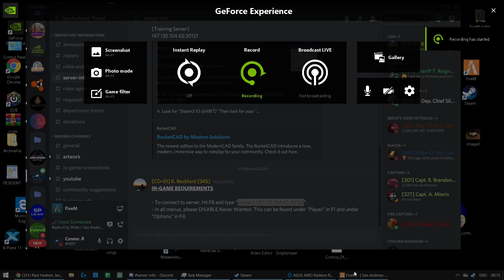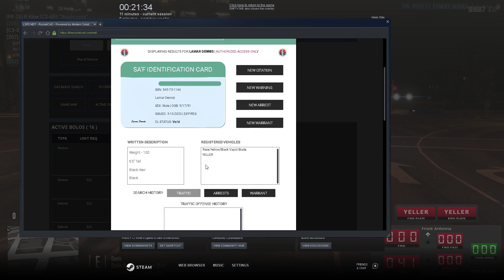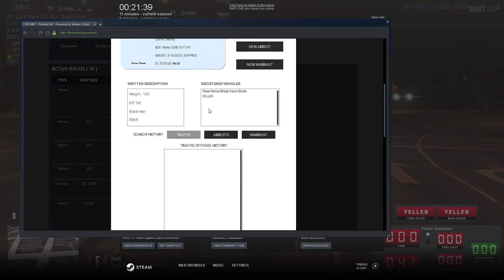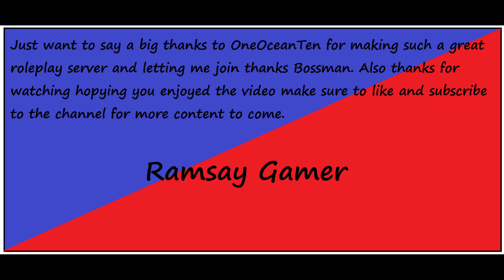SA'F Ep2 - Doing a Investigation | LSPD | GTA V RP